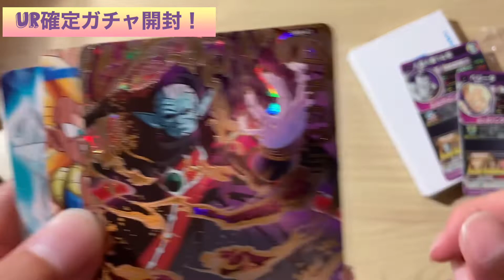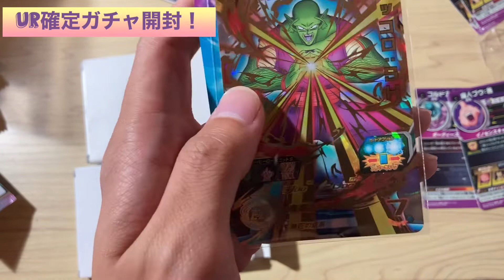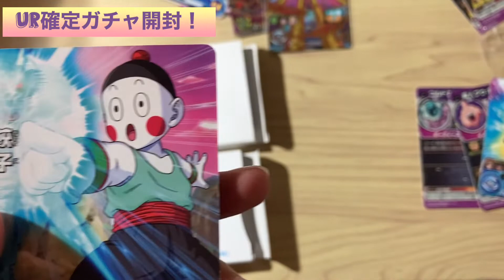ドラゴンボールヒーローズの星4UR確定オリパ開封でまさかの神引き！？ UGM4弾 レンコ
これは夢があるぞ！